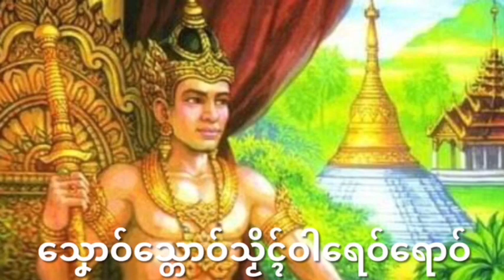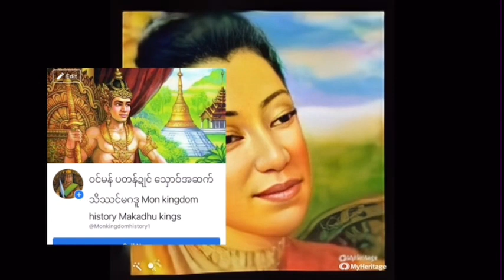ဟကုတ် 28 ရာဇာဝင် မိစောပု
ရာဇာဝင်မန် မိစောပု
သၞောဝ်သ္တောဝ်သၟိင်ဝါရေဝ်ရောဝ်
ဟကုတ် 28
Rajadhi Rat
ep 28
Mon